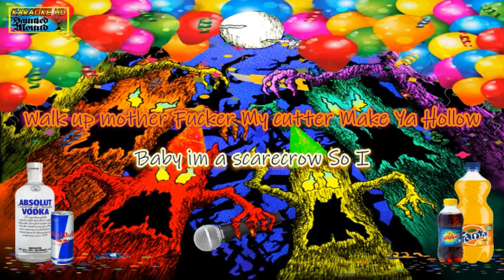KARAOKE WILLOWS BY SEMATARY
IN LIFE U EITHER BREATHE OR SING SEMATARY!!!&
all lyrics under sem's video btw